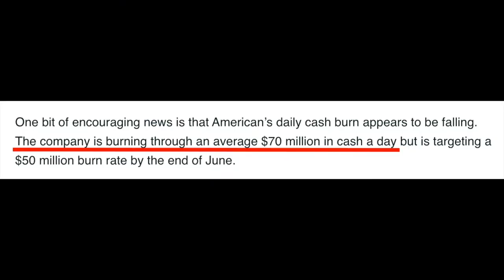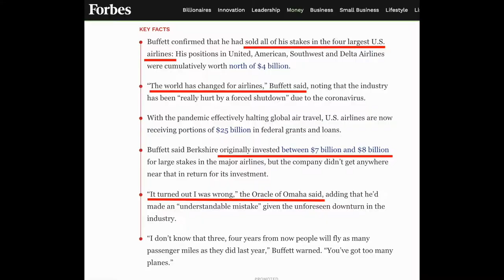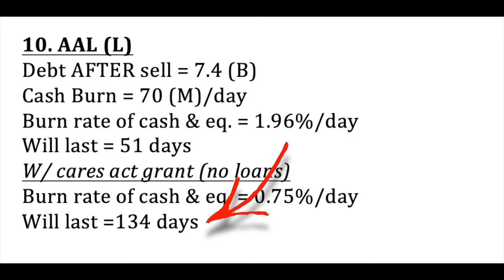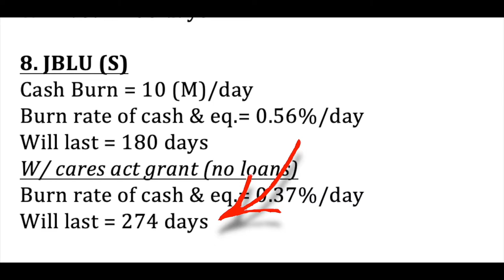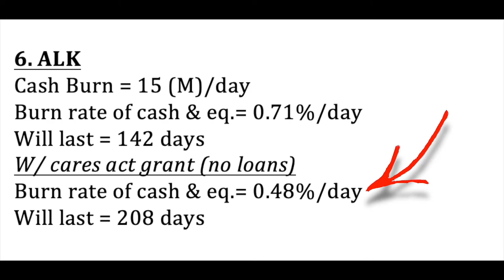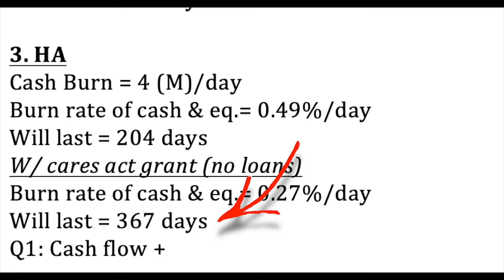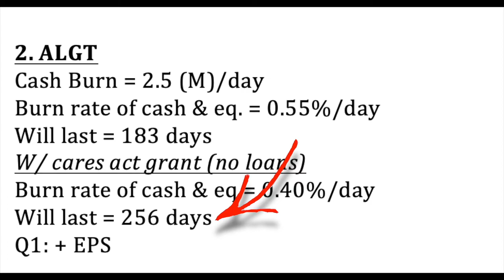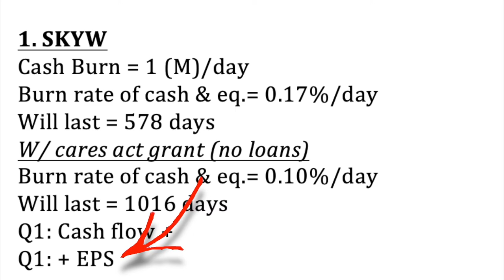Airline stocks to buy right now? | Airline stocks analysis.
What airline stock is the best investment? Airline stocks 2020

Here are the links to all the articles I read:
- I also used yahoo.finance

Airline stocks are a hot topic right now while they are so cheaply evaluated. In this video, I talk about which airline stocks to watch in my opinion. Airline stocks 2020 have a lot of great potentials to get major gains. Now, this video is not a video to tell you which airline stock to buy right now. I strongly suggest you use your own research after watching this video to know which airline stocks to buy right now.

Hope this helps Wealth Giants,

Ryan